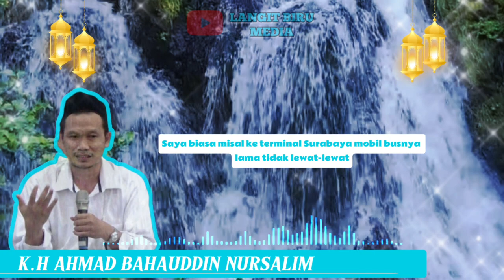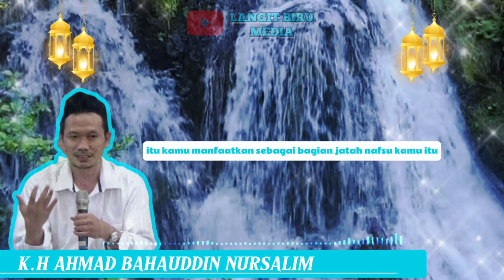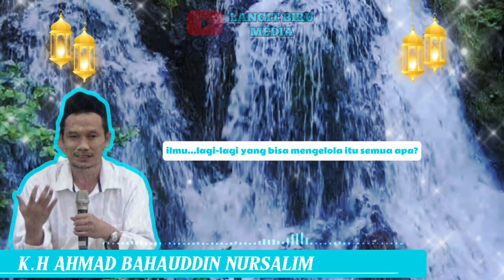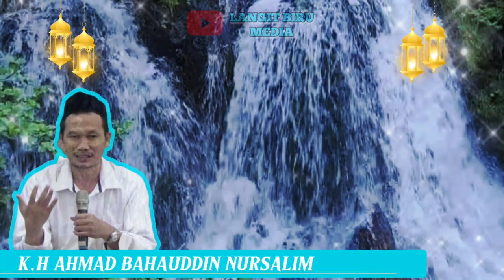Ceramah Gus Baha||Jangan Merasa Nyaman Dengan Dunia,Dunia Hanya Sebentar‼️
Assalamualaikum wr.wb

Semoga Video ini bermanfaat untuk menambah keimanan kita kepada Allah SWT dan Kecintaan Kita kepada Nabi Muhammad SAW.
Aamiin

Ngaji itu harus di ulang2 agar Iman kita tetap stabil.

Terimakasih

Wassalamualaikum wr.wb